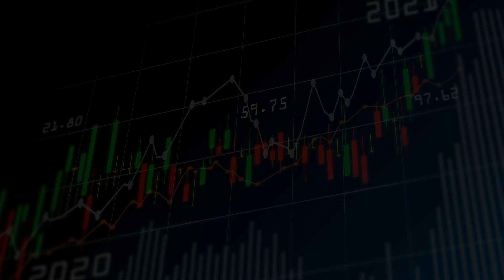Qual a quantidade ideal de ações ter na carteira de investimentos?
👉 CURSO INVESTIDOR DE PRIMEIRA VIAGEM

A maioria das pessoas quando estão começando a investir no Mercado de Ações não sabe quantas ações deve comprar. De antemão, eu já aviso que não existe um número mágico. Mas, neste vídeo, eu tento chegar em um número que seja ideal para que você investidor não fique muito exposto à riscos, mas também não utilize a diversificação excessiva contra a sua rentabilidade.

🎥 Esses vídeos também podem ajudar você:

Por que um CDB que paga 112% do CDI é MELHOR que uma LCA que paga 94% do CDI?

Me chamo Danilo Silva, sou Consultor de Investimentos credenciado pela CVM e tenho mais de dez anos de experiência no mercado financeiro, com passagem por grandes bancos, corretoras de valores e com análise de ações e opções na Empiricus, uma das maiores casas de análises do Brasil. Atualmente dedico minha vida à auxiliar pessoas comuns a mudar a sua vida financeira através dos investimentos. Com este canal, meu objetivo é publicar conteúdos gratuitos sobre finanças e investimentos e espalhar para o maior número de pessoas uma educação financeira de qualidade.